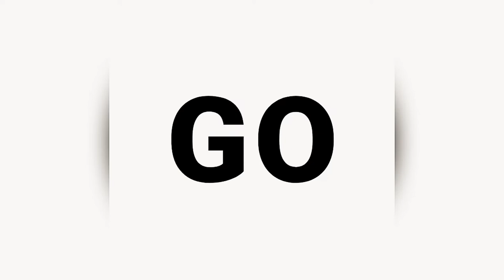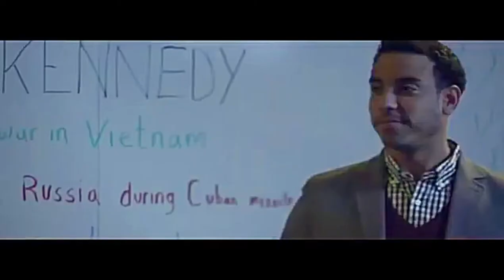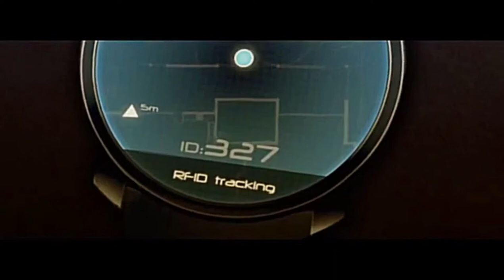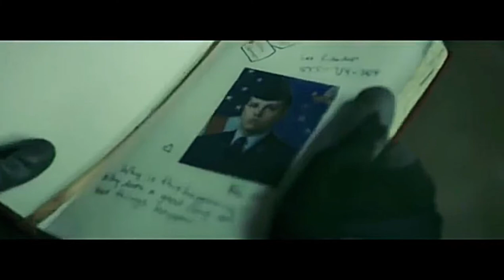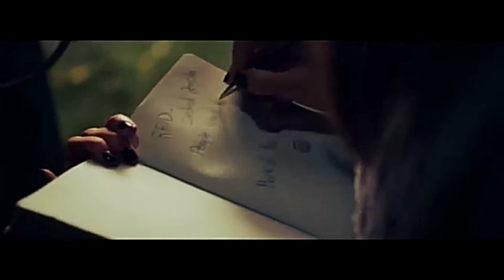BEST WAR FILM IN 2021 EVER YOU CAN WATCH RUSSIAN WAR